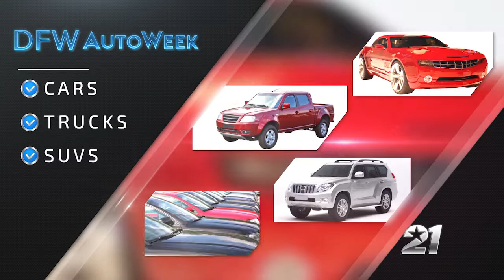DFW Auto Week on TXA 21 2018 All Nxt Wk REV 1